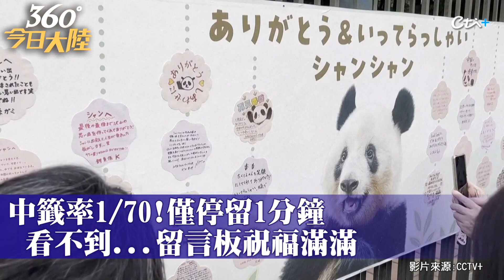回家前最後亮相!日本粉絲不捨淚送大貓熊「香香」 人氣爆棚!參觀採抽籤制中籤率僅1/70｜360°今日大陸